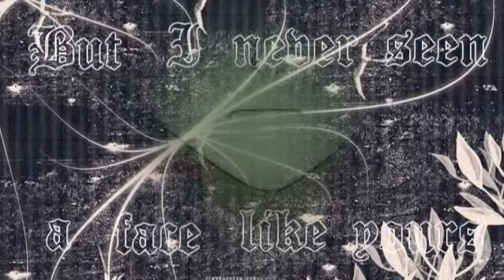[MEP] Birthday's Soap - Arcadia Team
This MEP was for birthday's Soap.

The image(s) and this video(s) does/do not in any way limit the ability of the copyright owners to market or sell their product and in neither way is it used for personal or material gain.